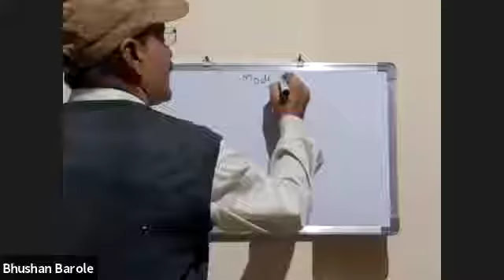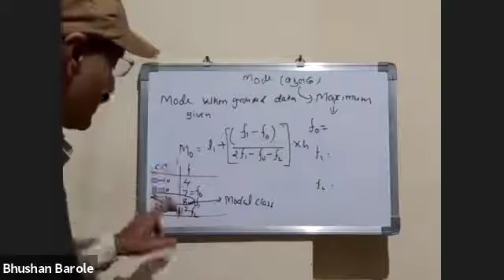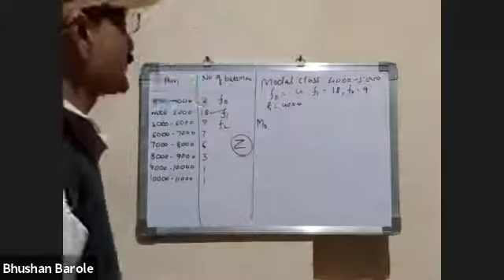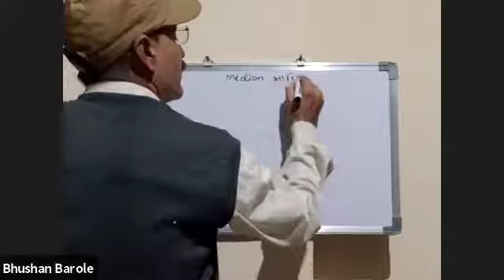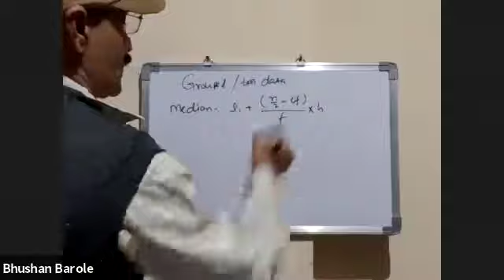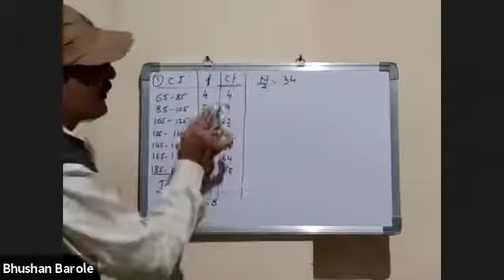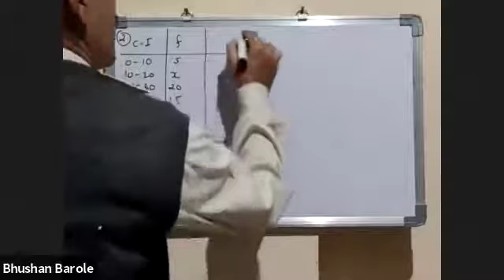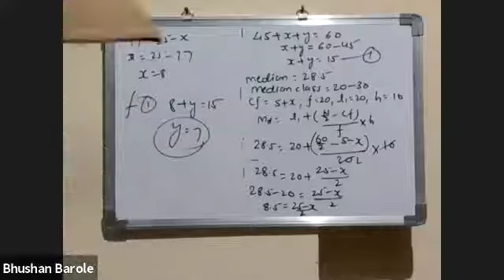Super-N-Mass Education 10th Maths By Sh. Bhushan Barole Sir on Jan 16th 2021